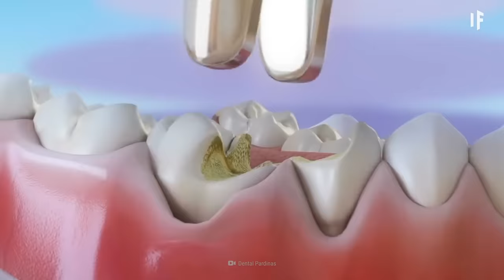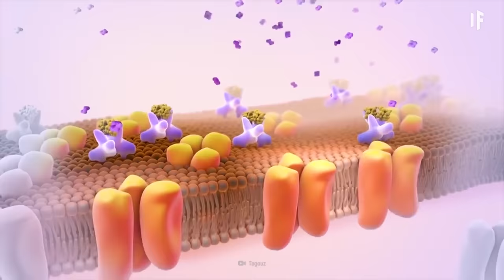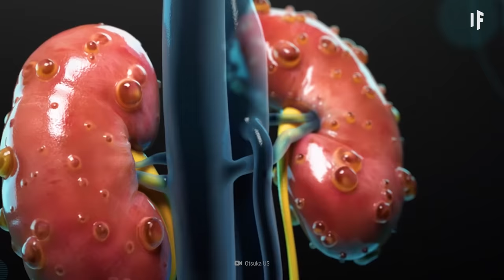What If You Only Drank Coca-Cola?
Coca-Cola can do some pretty strange things. And the ingredients inside of it might be even more bizarre. Just imagine what it's doing inside your body after you drink it. Now take that one step further, and imagine only drinking Coca-Cola for the rest of your life. What effects does Coca-Cola have on your body? What would this do to your teeth? And how bad would replacing coke with water be?

Can you translate this episode into another language? Add subtitles and we will link your YouTube channel in the description